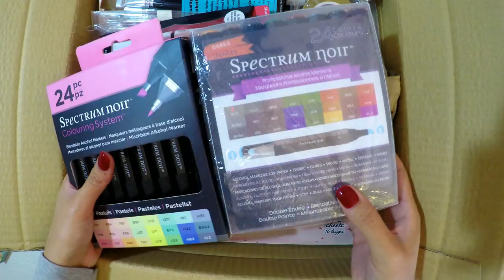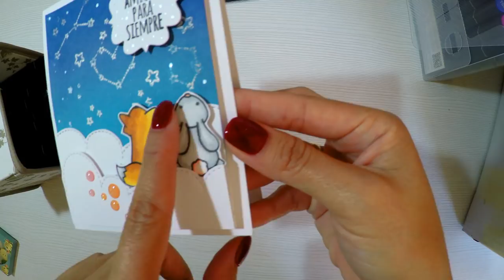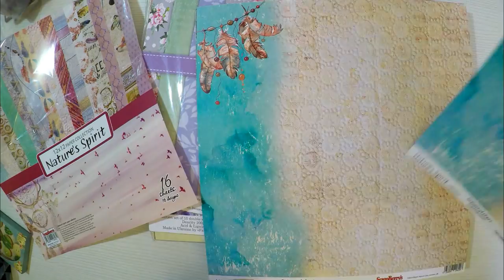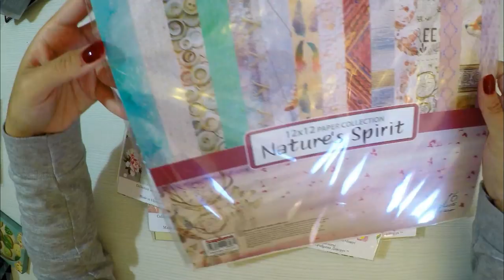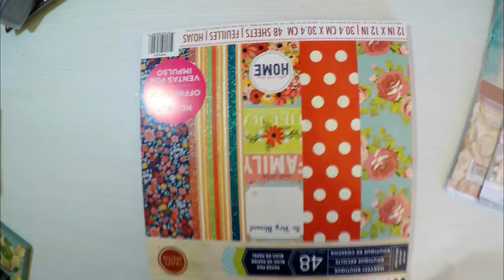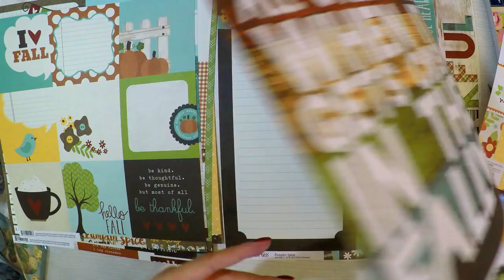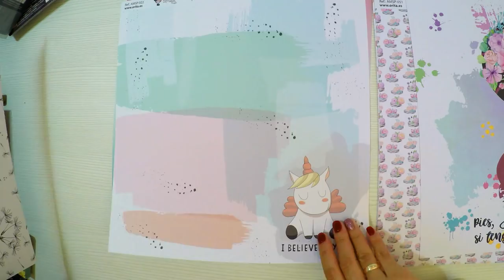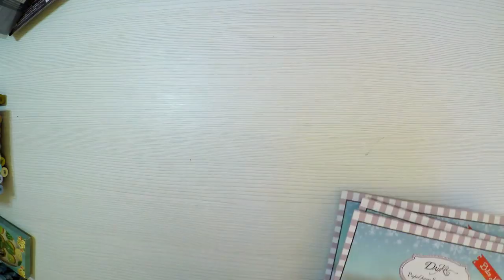Compras de Noviembre, Rotuladores Spectrum Noir